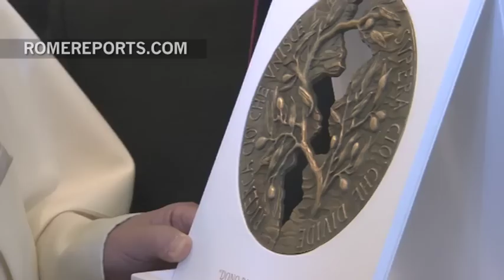Historic meeting between the Pope and Grand Imam of Al Azhar, the main Sunni leader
The Grand Imam Ahmed el-Tayeb is one of the highest authorities of the Muslim world.

[NEWS DESCRIPTION]